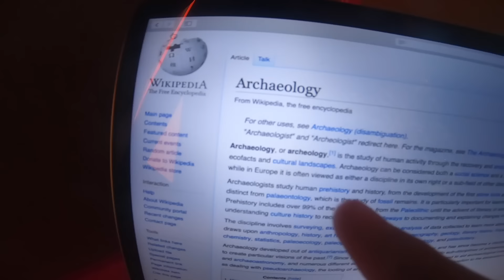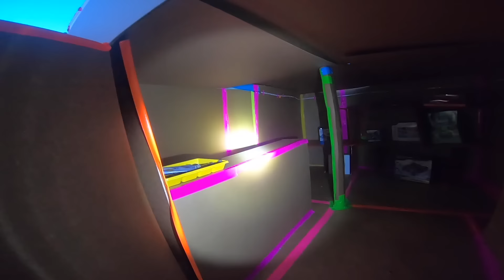Box Fort Police Station Patrol & Stopping Crime - 24 Hour Box Fort City Challenge Day 2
Box Fort Police Station Patrol & Stopping Crime - 24 Hour Box Fort City Challenge Day 2 Today Pap jake and logan two brothers build a box fort city. Its like a real life Minecraft video game where we get to build our city, get jobs, make money and expand our billionaire box fort houses.

119-660 Eglinton AVE.EAST SUITE 201
TORONTO, ON. M4G 2K2
Canada